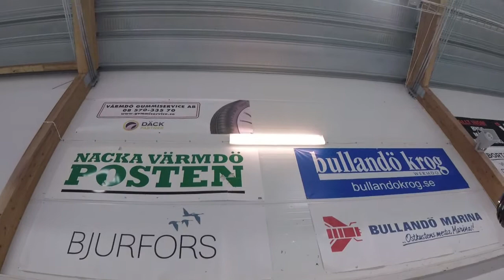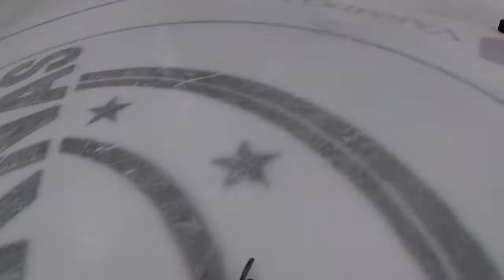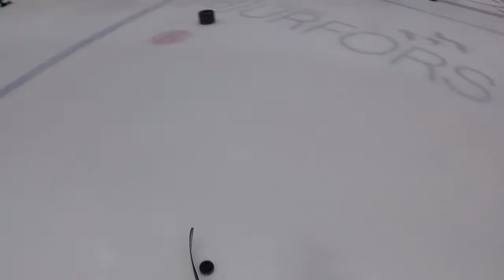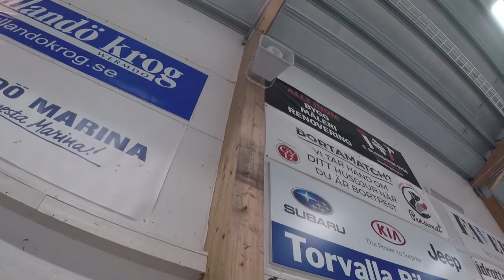25-02-2021 Hockeyträning T-10